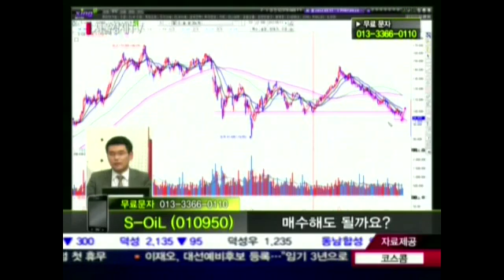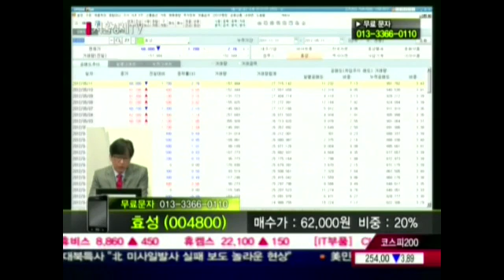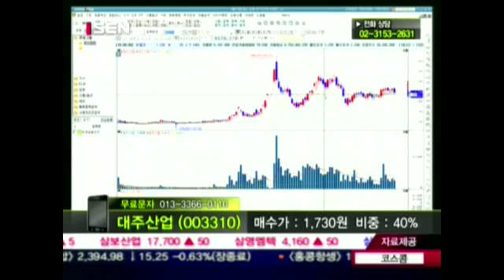20120511_주식쇼 스트라이크_28회_1부_종목상담김앤장